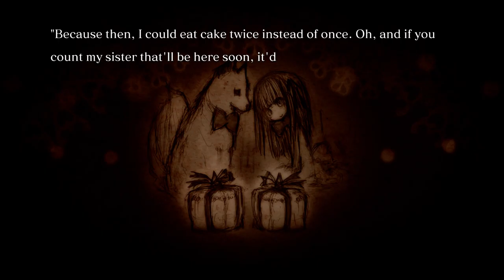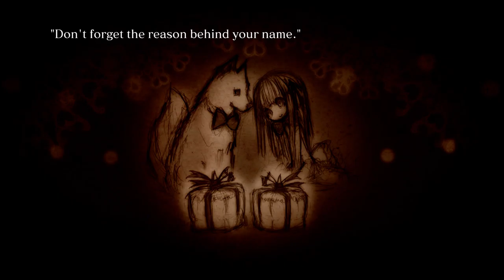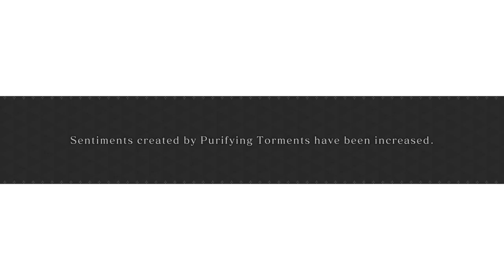Crystar, Part 21